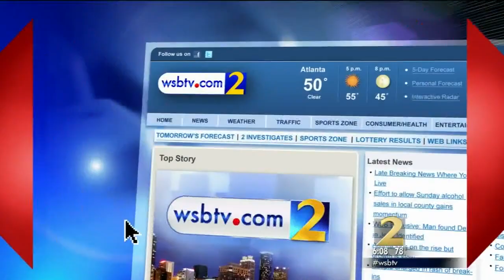Obamacare Causes Atlanta Hospital To Lose $45 Million In Funding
WSB-TV
October 1, 2013